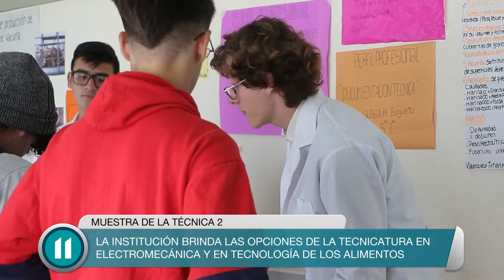Muestra de la Escuela Técnica Nº 2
Los alumnos de la Escuela Técnica 2 mostraron a la comunidad lo trabajado durante el año. La institución brinda la opciones de la tecnicatura en electromecánica y en tecnología de alimentos.